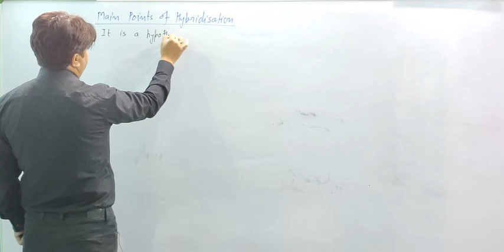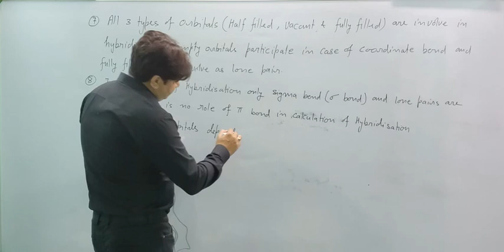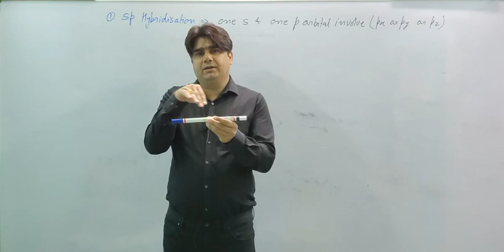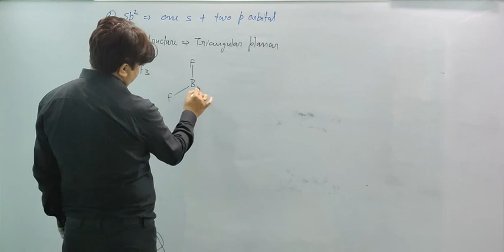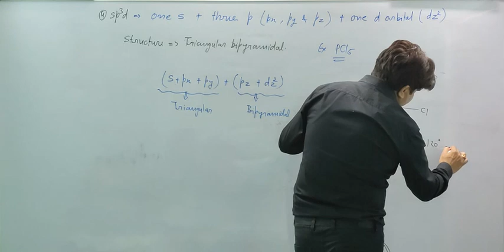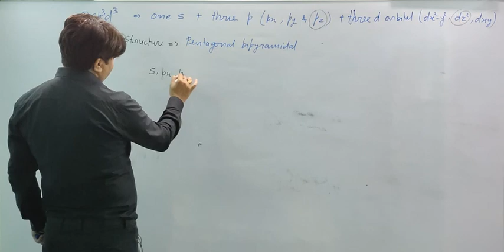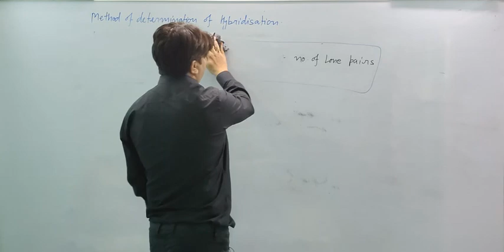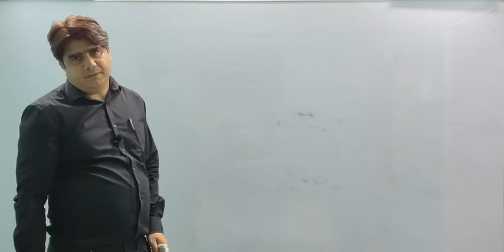CHEMICAL BONDING LECTURE-9 || HYBRIDISATION || FOR NEET || FOR JEE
Vatsya Vidyarthi Classes

OR contact/whatsapp to DM sir directly on
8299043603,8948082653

Crash course for NEET /JEE 2021
Subject-chemistry
Date of launching-26/01/2021
Enrollment star from 29/12/2020
Course Completion date-30/04/2021